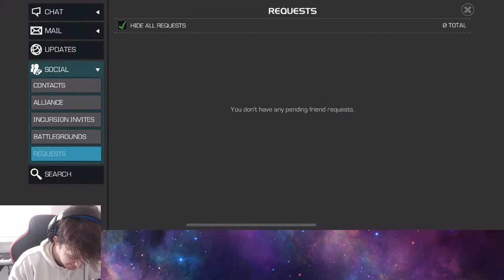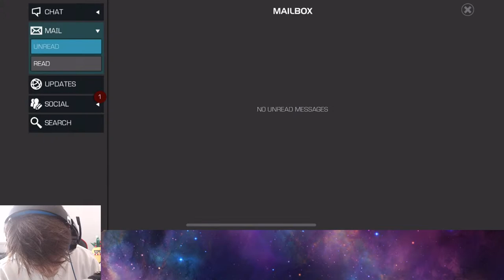The Battlegrind Begins 🟥 LET'S GOOOOOOOOO 🟥 GO GO GO 🟥